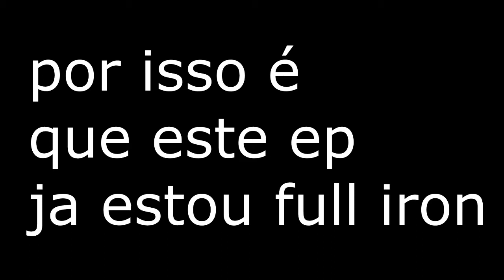Destemidos #2 encontrei diamantes